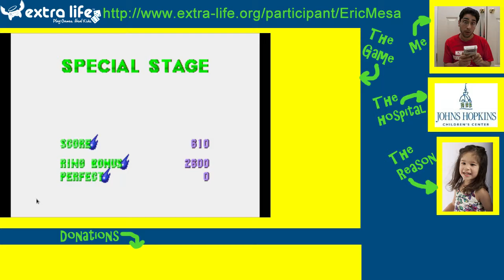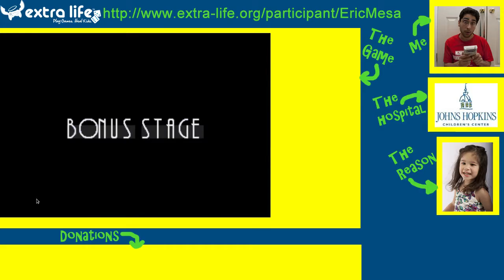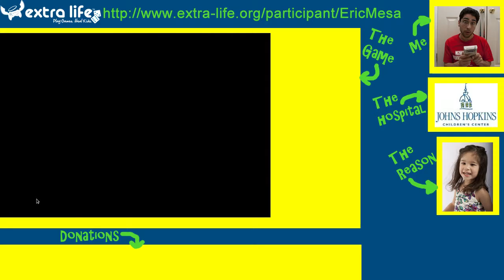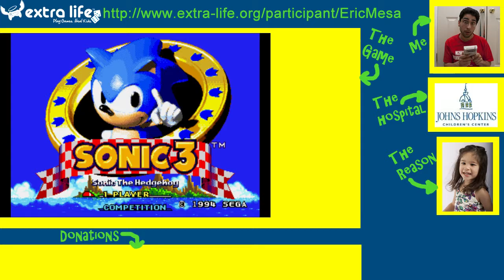Extra Life cast: Sonic the Hedgehog 3 Session 1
Scarlett asked me to play video games today and when I asked what she wanted to play, she asked for Sonic. We played for about 10 minutes before bedtime and I happened to stream the last 5 minutes. Her favorite thing to do as Tails: Intentionally go the wrong way.